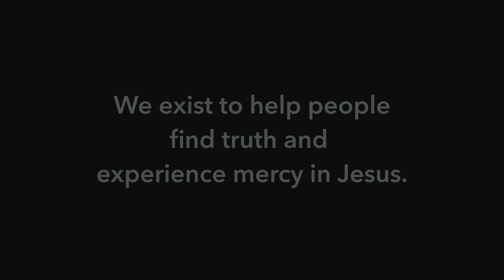Romans VIII: We are free from the bondage of this world | Matt Ehlen | CBC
Message from Pastor Matt Ehlen on December 3, 2023 at Calvary Baptist Lilburn, GA.